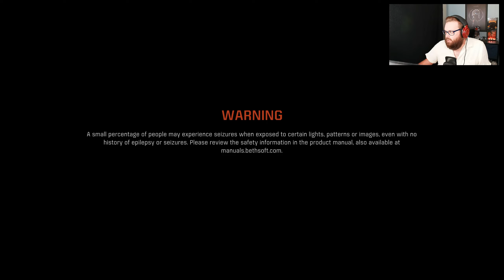Quake Champions Season 20 Premier! Picmip = Clean in Action!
Quake Champions season 20 Premier September the 28th! Picmip = Clean. Playing Sacrifice Tourney mode on Live servers for the first time in months. Feels Great!

Time Stamps:
00:00 Setting up
10:51 Blood Covenant
33:22 Burial Chamber
1:01:44 Ruins of Sarnath
1:28:17 Tempest Shrine
1:49:41 Blood Covenant

Howdy👋 Folks I am 'Old Hickory'! I like to do lots of stuff for the Quake Champions community: like write⌨ for the Church of Quake website, Organize tournaments, and go to BYOC🖥 LANs! Happy Fragging Quakers🌎!
4️⃣Quake Champions | Discord | Steam name: Old Hickory